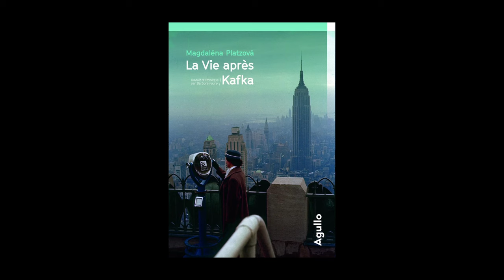Magdaléna Platzová - La vie après Kafka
Magdaléna Platzová vous présente son ouvrage "La vie après Kafka" aux éditions Agullo.